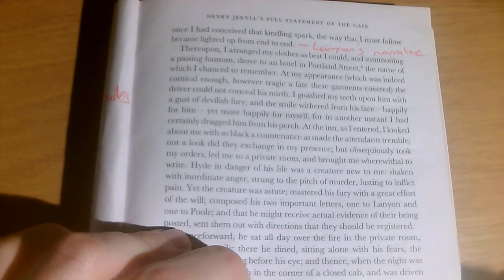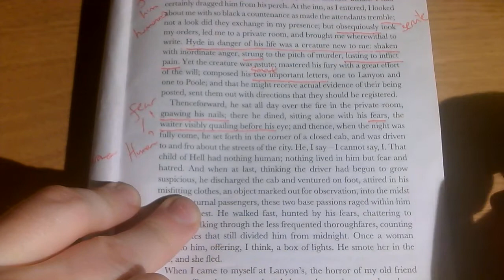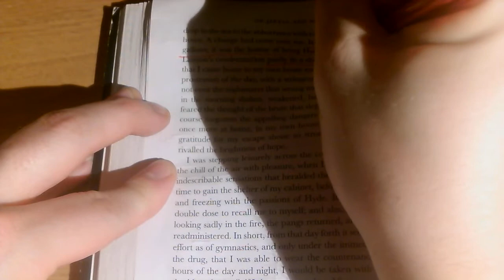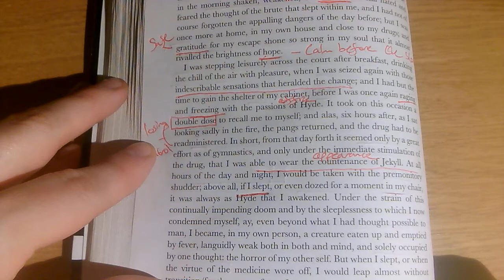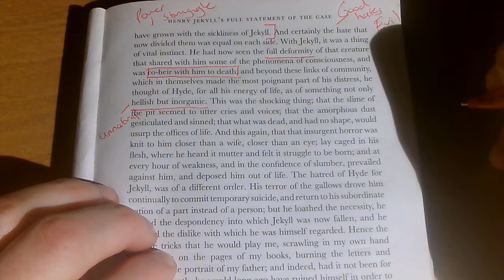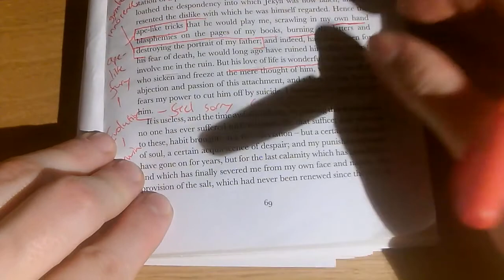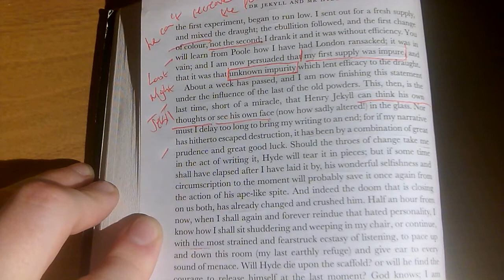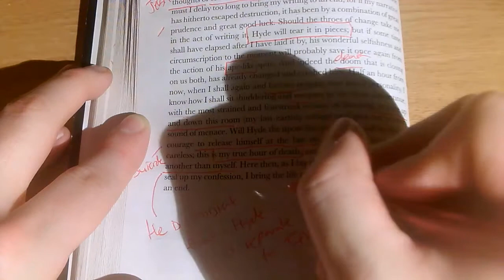Chapter 10 Henry Jekyll's Full Statement of the Case Part 4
Here, I read and annotate the final pages of Chapter 10.